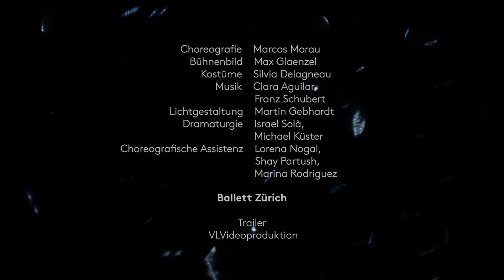Trailer - Nachtträume - Ballett Zürich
NACHTTRÄUME
Ein Stück von Marcos Morau

Ausgangspunkt seiner ersten Neukreation für das Ballett Zürich ist «Der grüne Tisch», ein legendäres Tanzstück von Kurt Jooss aus dem Jahr 1932: Zehn Herren im Frack, die mit fratzenhaften Masken über den Ausbruch des Ersten Weltkriegs entscheiden. Neunzig Jahre nach dem deutschen Choreografen fragt nun Marcos Morau in NACHTTRÄUME nach den Machtstrukturen von heute. Sind wir den Mächtigen hilflos ausgeliefert?

Uraufführung am 30 Sep 2022
Vorstellungen bis 15 Nov 2022

Choreografie: Marcos Morau
Bühnenbild: Max Glaenzel
Kostüme: Silvia Delagneau
Lichtgestaltung: Martin Gebhardt
Video: Tieni Burkhalter
Dramaturgie: Israel Solà, Michael Küster

Sänger / Schauspieler: Ruben Drole
Trompete: Heinz Della Torre
Klavier: Luigi Largo
Ballett Zürich